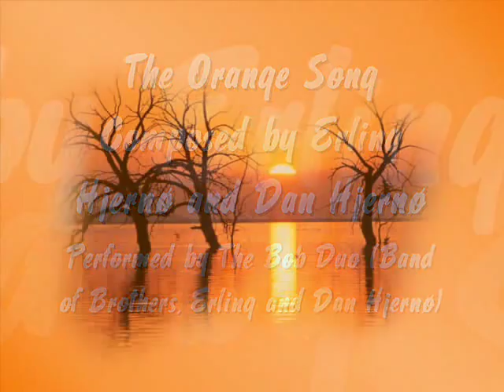The Color Orange song - Erling Hjernø and Dan Hjernø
A song to spread the color orange ;)